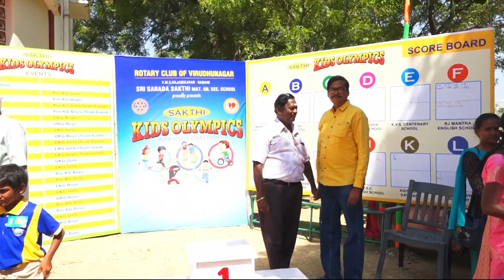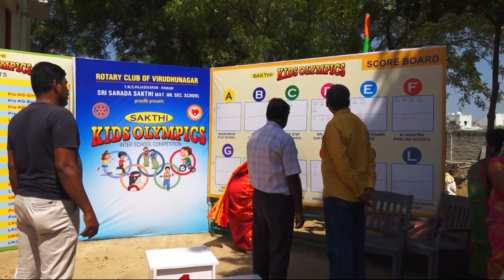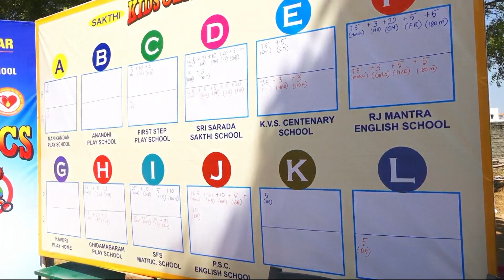4th SAKTHI KIDS OLYMPICS 2023 Part - 2